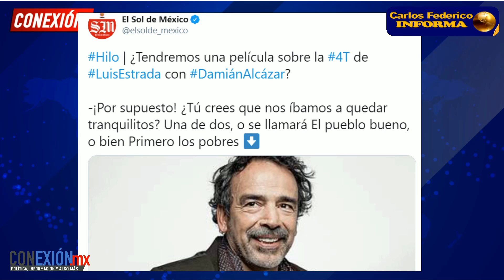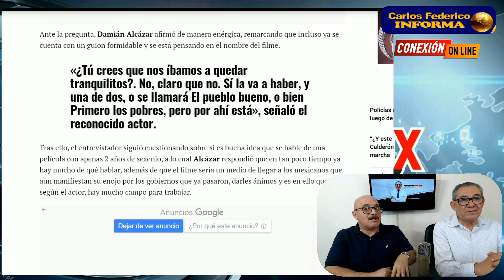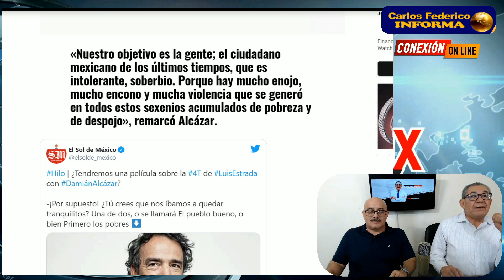ACABA DE PASAR!! BUENAS NUEVAS PARA AMLO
AMLO RECIBE NOTICIAS QUE LO PONEN FELIZ